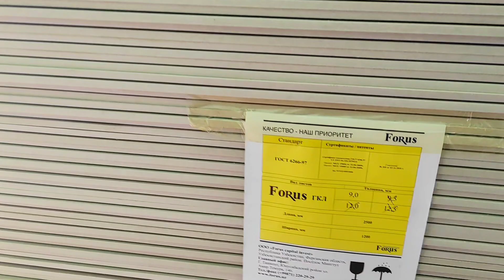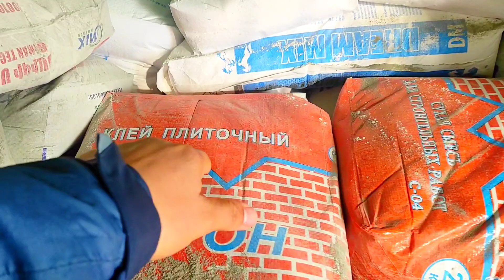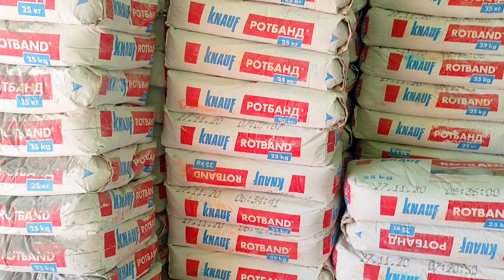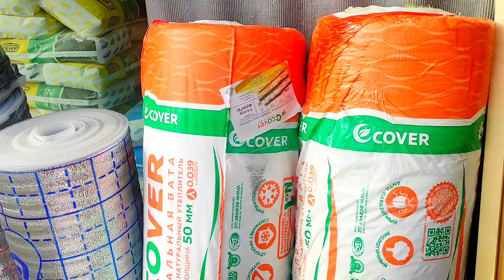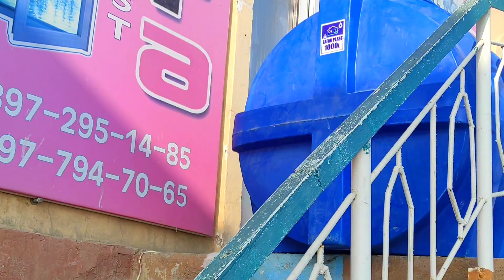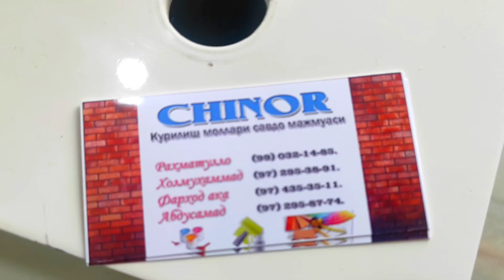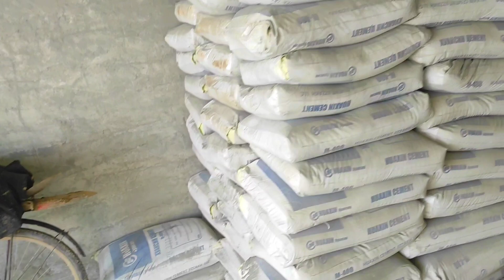JIZZAX VILOYATI PAXTAKOR QURILISH MOLLAR NARXI 💥 NARXLAR TUSHYABDI👍👍👍